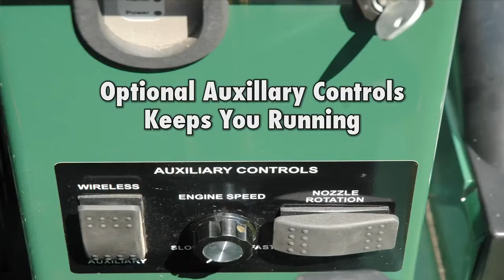Turfco Torrent 2 mit Magna-Point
Der Torrent 2 von TURFCO ist der leistungsstärkste Turbinenbläser auf dem Markt. Dank der neuen Magna-Point-Technologie lässt sich die Blasdüse punktgenau von der Funk-Fernbedienung aus  steuern, so dass der Blaswinkel immer die beste Position hat. Dies geschieht mittels einstellbaren und kontaktlosen Endschaltern und einer Einstellskala. Weiter besteht die Option einer externen Bedieneinheit direkt auf der Maschine, wodurch diese auch bei einem Defekt oder Verlust der Funk-Fernbedienung zu bedienen ist.